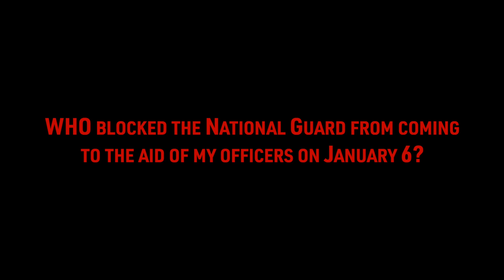Courage Under Fire | Steven A. Sund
Courage Under Fire
Under siege and outnumbered 58 to 1 on January 6
Steven A. Sund

One of the darkest days in American history became an extraordinary story of courage under fire.

Courage Under Fire is United States Capitol Police Chief Steven A. Sund's gripping personal account that takes readers inside the events leading up to January 6, and provides a detailed and harrowing minute-by-minute account of the attack on the US Capitol, which was valiantly defended in hand-to-hand combat by the US Capitol Police officers who found themselves outnumbered 58 to 1.

Courage Under Fire contains never-before-seen photographs and draws upon audio recordings, key documents, and government records as it traces Sund's extraordinary journey from his command post on January 6 to his explosive behind-closed-doors testimony before the January 6 committee.

Steven A. Sund, one of only ten men in history to hold the title of Chief of the US Capitol Police, has coordinated dozens of National Special Security Events, responded to numerous critical incidents and active shooter events, and has protected every living US president. But nothing could have prepared him for the violent attack on the US Capitol on January 6, 2021.

Three days before the attack, Chief Sund requested the assistance of the National Guard. This request was denied. In preparation for the Joint Session of Congress, Chief Sund directed every available sworn officer to be on duty to protect the Capitol and all of its members and staff.

But it wasn't enough.

The savage attack that followed was a well-planned and carefully coordinated armed assault on the United States Capitol, involving thousands. The shock and horror of this attack exploded on TV screens worldwide as US Capitol Police officers under Chief Sund's command found themselves facing a violent siege, hit with pipes, fire extinguishers, boards, and flag poles. Dedicated men and women were knocked unconscious and sprayed with mace and bear spray as live pipe bombs were discovered at the national headquarters of both major political parties.

Finally multiple police lines were breached. Then the building was breached. The National Guard didn't arrive until it was much too late. In the end, 150 officers were seriously injured, and nine Americans were dead.

Now, for the first time, Chief Steven Sund has written the definitive inside story of the perfect storm of events that led up to the attack on the US Capitol on January 6, a day that rocked the nation and threatened our democracy. As the Capitol descended into chaos, insurrectionists infiltrated and stormed its hallowed halls and democracy was pushed to the brink. Few people realize just how close we came to seeing the Vice President, the Speaker of the House, and countless members of Congress beaten, maimed, or killed.

There have been many false reports and outright lies concerning the conduct of the US Capitol Police on January 6, and there has been no accountability for the individuals who bear most of the responsibility for the failures that left the USCP unprepared that day -- from the shocking failures in intelligence to the outright stonewalling Chief Sund received from the Pentagon when he repeatedly called for the National Guard's help, even as the attack on the Capitol was raging.

Two years later, so many questions still remain unanswered: What did the intelligence community know about the plans of the insurrectionists before the attack? Why was the request for the National Guard continually denied and delayed? Why was the nation's capital so vulnerable?

Forced to take the fall and resign, this is Chief Sund's chance to answer those questions and to tell the full truth about what really happened on January 6.